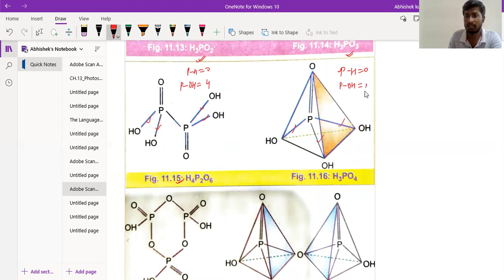P Block Elements ll Part - 7 ll A3.